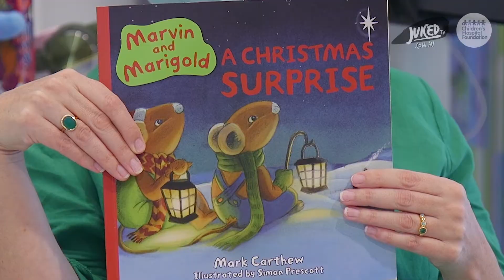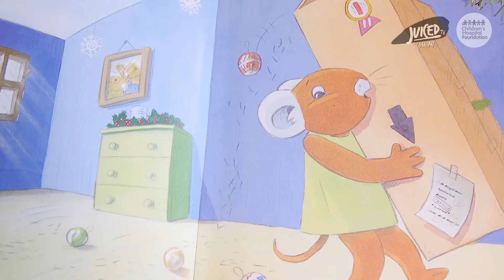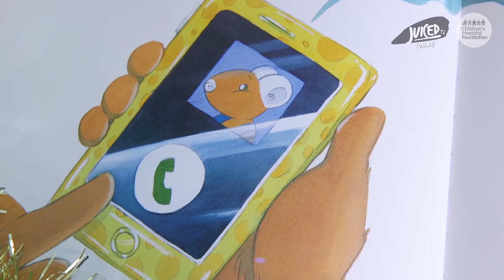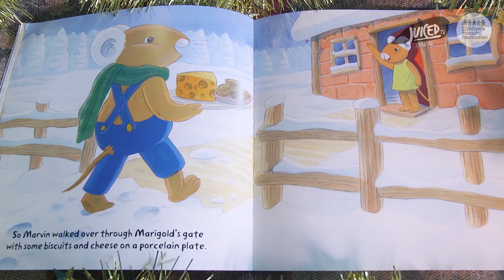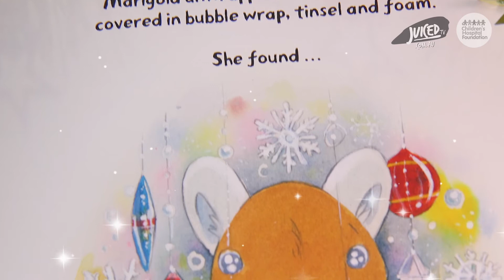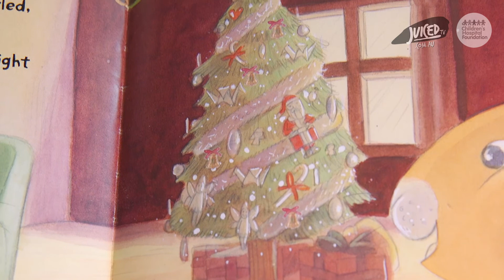CHRISTMAS BOOK READING WITH OUR HOSPITAL FRIENDS - 'MARVIN AND MARIGOLD: A CHRISTMAS SURPRISE'!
It truly is the most wonderful time of the year, and it's about to get even more wonderful...

Superstars Megan and Zaeleigh were joined by our friends Frank (Children’s Health QLD) and Olivia (Children’s Hospital Foundation) for a special Christmas Book Reading - 'Marvin and Marigold - A Christmas Surprise' by Mark Carthew!

On the first day in December, Marigold Mouse receives a surprise gift and she can't wait to share the excitement with her best friend Marvin... watch on to find out what the surprise is!

We hope you have a safe and relaxing holiday season everyone!

Special thanks to New Frontier Publishing!